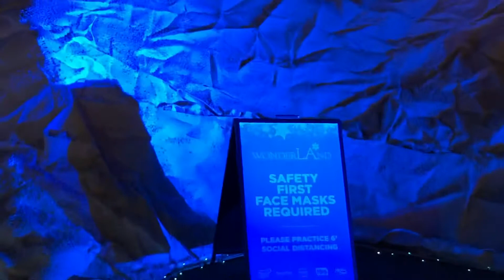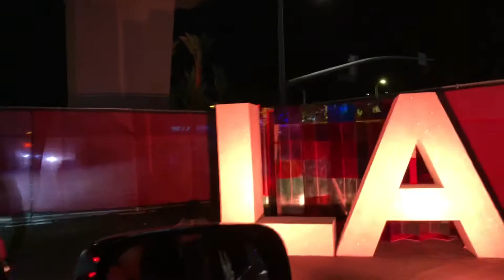WonderLAnd Christmas Lights